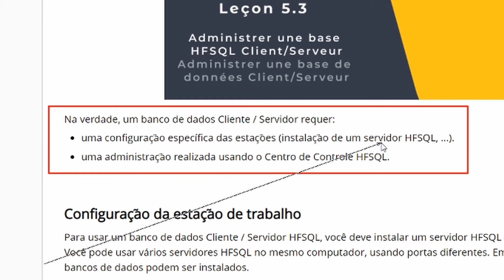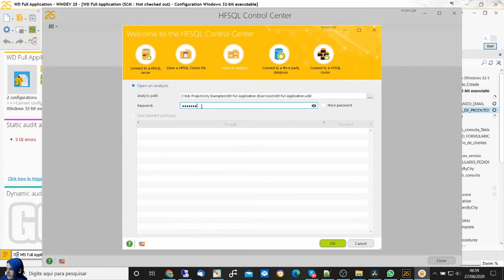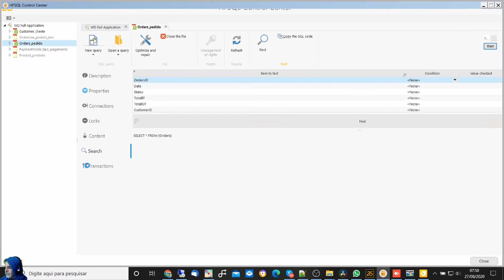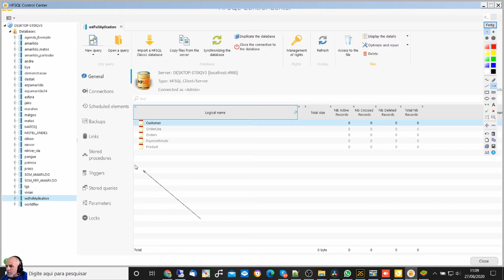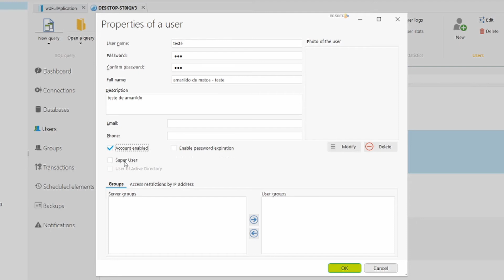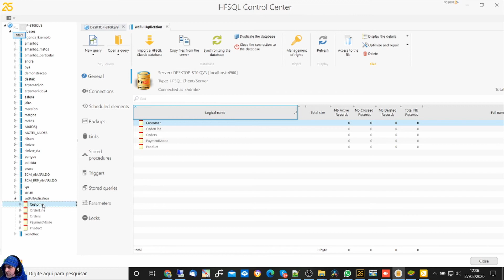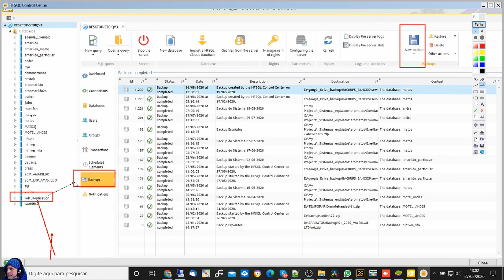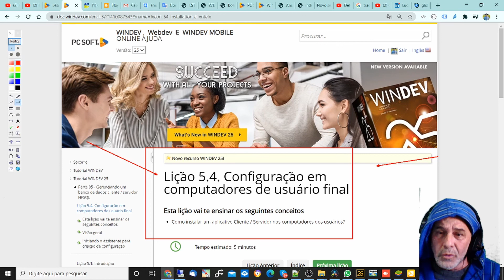DICAS 3053 WINDEV TUTORIAL 76 HYPERFILE GERENCIANDO SERVIDOR PARTE C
Esse Ao Vivo vai estrear as 16:00 do dia 03/09/2020
DICAS 3053 - WINDEV TUTORIAL 76 - HYPERFILE GERENCIANDO SERVIDOR - PARTE C - 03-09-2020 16Hrs

ASSUNTOS

O QUE VAMOS APRENDER
APRESENTACAO
CONFIGURACAO DA ESTACAO DE TRABALHO
O CENTRO DE CONTROLE HFSQL
ENTRANDO CONTROLE ATRAVEZ DO WINDEV
ENTRANDO NA TABELA CLIENTE E FAZENDO CONEXAO
ENTRANDO NA TABELA PEDIDO E MOSTRANDO PROPRIEDADES
CRIAR UMA CONTA DE USUARIO NO HFSQL
COMO ENTRAR NO CONTROL CENTER
CRIADO O USUARIO E EXPLICADO ALGUMAS OPCOES
DAR DIREITO DE CONECTAR AO BANCO DE DADOS
DAR DIREITO SOBRE UMA TABELA NO CASO CLIENTE
ENTRANDO NO USUARIO TESTE
MOSTRANDO BACKUP
DANDO OPINIAO